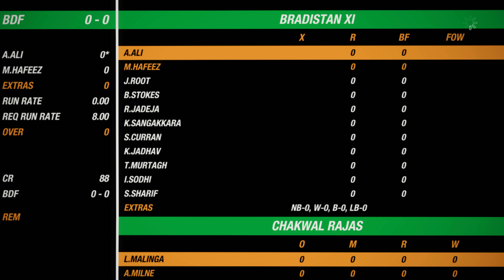Chakwal Rajas Vs Bradford XI - MATCH #45 - LC T10 Champions League [4K]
The long-awaited LC T10 Champions League is finally here. It's a new league that breaks all the boundaries by which we are confined and creates a new and open world. International teams from all around the world will be participating in this league, and here is match #45 it's Chakwal Rajas Vs Bradford XI!